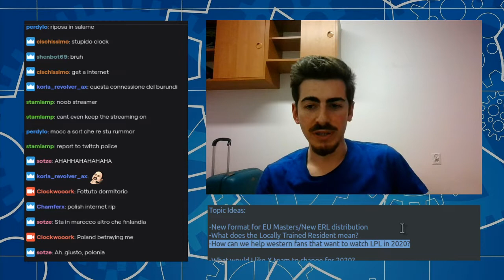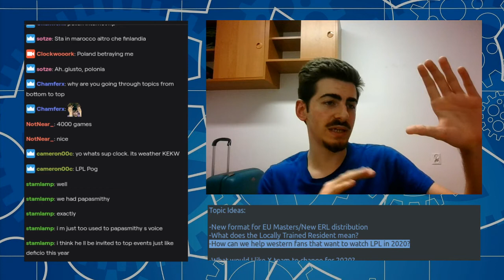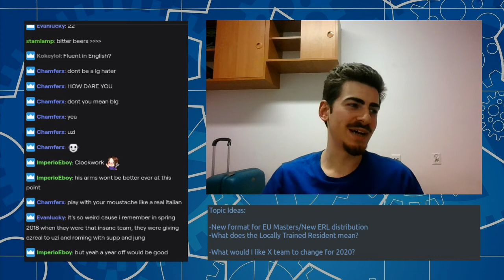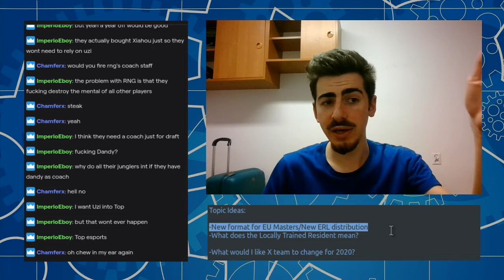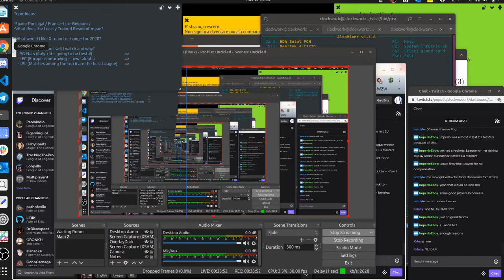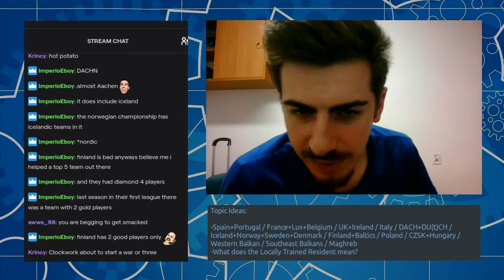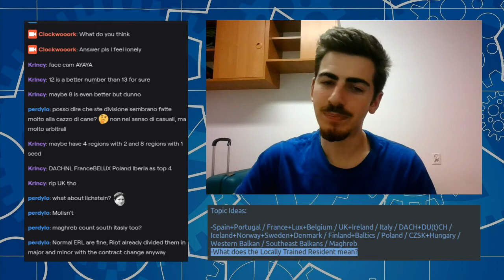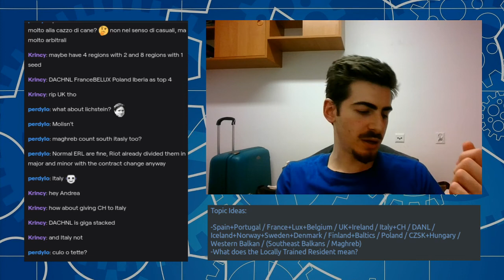Friday Night Clock, Episode 1p2: How to watch LPL in 2020 and a better way to divide ERLs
Timestamps:

00:25 Want to get into watching LPL in 2020? Have some tips!
16:20 What's the plan for Royal Never Give Up and TOP Esports?
26:58 Regional Leagues are badly divided. Here's a smarter way to set EU Masters up.

BONUS: 18:46 Play with your mustache like a real Italian!